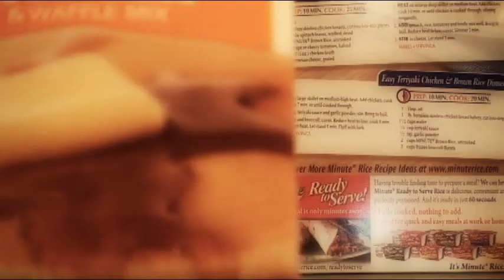Gingy Gets His Buttons Back with a Vengeance Phase 1.avi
Here Gingy, the Gingerbread Man, receives his buttons via a care package while being held captive. This motivates him to promptly escape his toaster oven cell with extreme prejudice. Why did we make this over the top, unnecessarily violent claymation gingerbread video? Just Cuz.